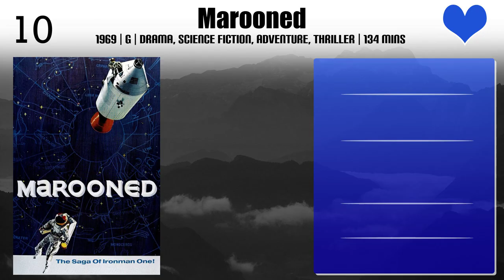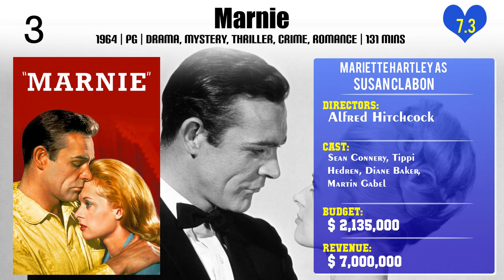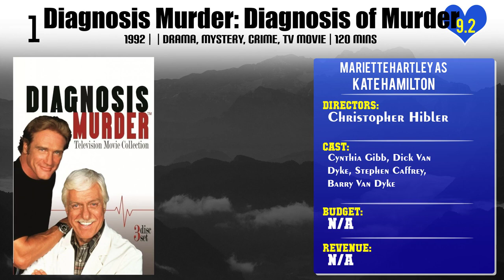Mariette Hartley Top 10 Movies of Mariette Hartley| Best 10 Movies of Mariette Hartley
Top 10 Movies of Mariette Hartley

Find the list of top 10 and best movies by Mariette Hartley
Marooned
Escaping My Stalker
Genesis II
Silver Skies
Perry Mason: The Case of the Telltale Talk Show Host
Ride the High Country
Marnie
Bride of the Incredible Hulk
Diagnosis Murder: Diagnosis of Murder

Pl. Comment down your favorite movie of Mariette Hartley